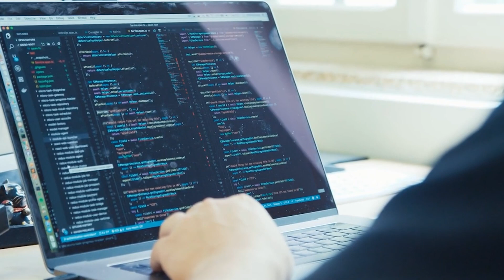Coding Isn't Enough To Build A SaaS Product Anymore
Gen AI is changing how SaaS products are developed and coding is no longer enough to build a successful SaaS product.